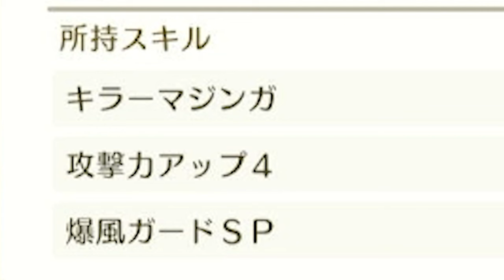【ドラクエモンスターズ3】理想スライムファングの作り方！物理最強のアタッカー！【naotin】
タンクありでも無しでもコイツはかなり使えますよ！エンジョイ勢がプレイするドラゴンクエストモンスターズ3の攻略実況動画。